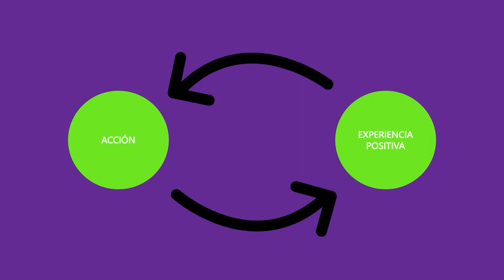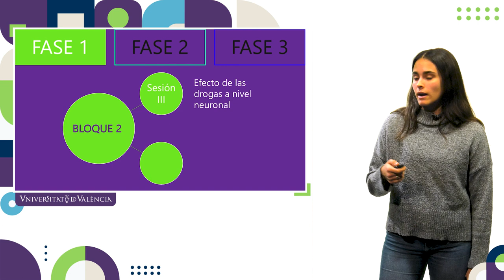El sistema de refuerzo y las adicciones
Autora: Claudia Fernández Marín.

El presente proyecto tiene como finalidad la difusión de conocimientos
fundamentales acerca del sistema de recompensa y su implicación en el
desarrollo de adicciones. Pretende, por medio de un enfoque imparcial,
sensibilizar a los estudiantes de 4º de Educación Secundaria Obligatoria
(ESO). A su vez, se espera que estos estudiantes adquieran y
posteriormente impartan dichos conocimientos esenciales a los alumnos
de educación primaria. Entre los conceptos básicos a abordar se incluyen
la sinapsis, las neuronas, la definición del sistema de refuerzo y la
naturaleza de una adicción.